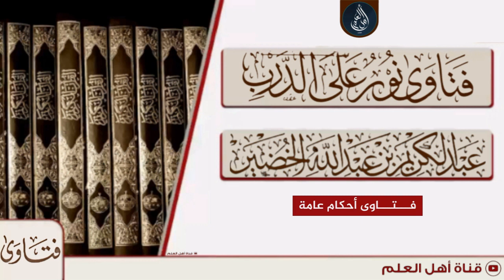المفاضلة بين العبادات - الشيخ عبد الكريم الخضير